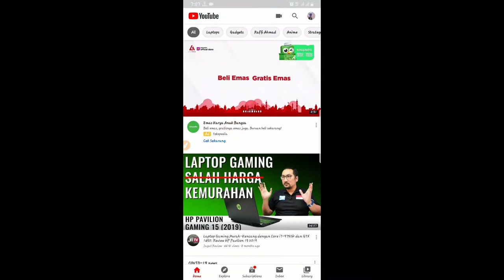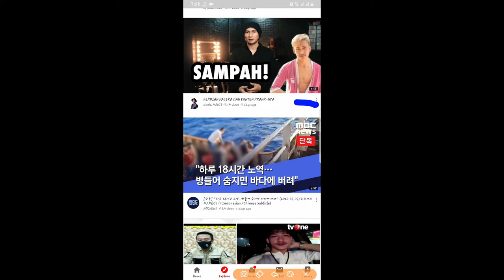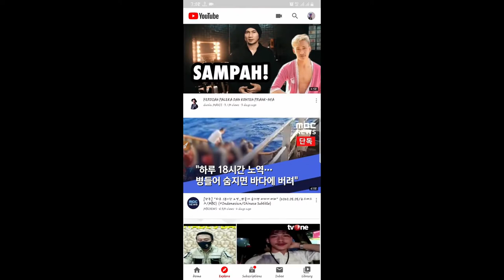Keterlaluan!! beberapa ABK WNI yang mati dibuang ke laut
Cerita miris datang dari dunia pekerja kapal asal Indonesia. Empat dari 18 Anak Buah Kapal (ABK) yang bekerja di Kapal Longxing 629 China meninggal dunia dan tiga jasad di antaranya terpaksa dibuang ke laut lepas.

Ketua Serikat Pekerja Perikanan Indonesia (SPPI) Korea Selatan Ari Purboyo mengungkapkan, mereka meninggal dunia dalam kondisi tubuh yang bengkak. Tiga ABK tersebut, yakni Al Fattah yang meninggal dunia pada September 2019 karena sakit, Sefri asal Palembang dengan penyebab yang sama, kemudian Ari yang meninggal dunia pada Februari 2020.
Tak hanya video jenazah ABK yang dibuang ke laut yang viral dan menjadi pemberitaan media Korea Selatan.

Sebuah surat pernyataan dan syarat untuk bergabung menjadi ABK di Kapal China tersebut juga menjadi sorotan.

Pasalnya, dalam surat perjanjian itu, ada nominal Rp150 juta, yang menjadi asuransi untuk nyawa ABK yang meninggal dunia.

Dikutip dari TribunWow.com, video pelemparan jenazah ABK Indonesia tersebut menjadi pemberitaan media Korea Selatan, MBC.

Video tersebut lantas menjadi perbincangan setelah dibahas oleh YouTubers asal Korea Selatan, Jang Hansol di channel YouTube Korean Roemit, Rabu (6/5/2020).

Dalam video tersebut, Jang Hansol juga tampak membacakan surat pernyataan tertulis yang harus ditandatangani AKB sebelum bergabung dengan Kapal China.

Dalam Surat Pernyataan itu disebutkan bahwa calon ABK harus mau menanggung segala risiko bekerja di sana.

Jika meninggal para calon ABK harus rela dikremasi dan abunya akan dikembalikan ke Indonesia.

"'Dengan ini saya menyatakan, setelah berangkat bekerja di luar negeri sebagai ABK dalam kurun nelayan, segala risiko akan saya tanggung sendiri'," tertulis dalam surat pernyataan itu.

Dijelaskan pula oleh Jang Hansol, ada asuransi bagi para ABK tersebut.

Asuransi yang mereka terima yakni senilai 10 ribu US dollar atau sekira Rp150 juta per orang.

"'Dirupiahkan 150 juta jadi nyawa seseorang diansuransikan dan akan dinilai atau dihargai dengan nominal uang Rp 150 juta'," ucap Jang Hansol.

Selain itu, ada pula syarat di mana orang tua para ABK harus menandatangani Surat Pernyataan tersebut hingga tak boleh membawa masalah yang terjadi ke pihak kepolisian.

Di akhir surat pernyataan itu tertulis bahwa yang bertandatangan di bawah (dalam hal ini ABK Indonesia) menuliskan surat tersebut tanpa paksaan dari pihak manapun.

(Tribun-Video.com/Nila)

Artikel ini telah tayang di Tribunwow.com dengan judul Surat Pernyataan ABK Indonesia yang Dilempar ke Laut oleh Kapal China, Nyawa Dihargai Rp 150 Juta,

🔊Audio:
RØDE Smartphone microphone
RØDE Lavalier
RØDE Video Micro
Zoom H1n

⌨ Editing Software:
Kinemaster  Iphone Premium